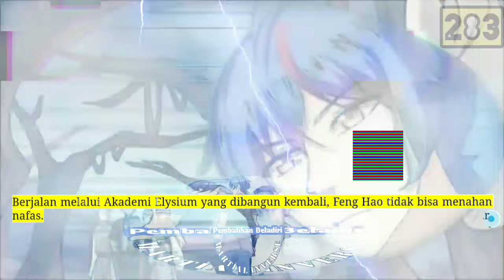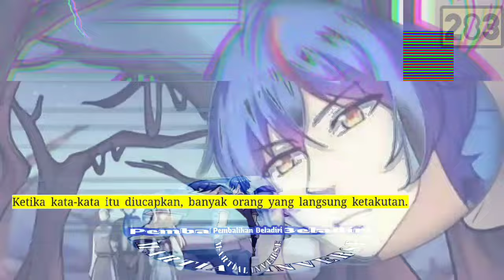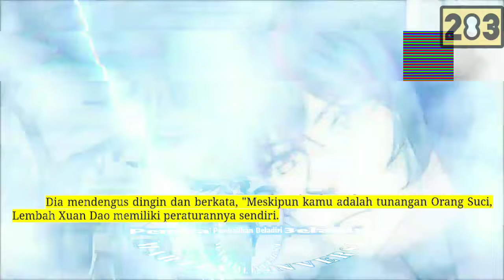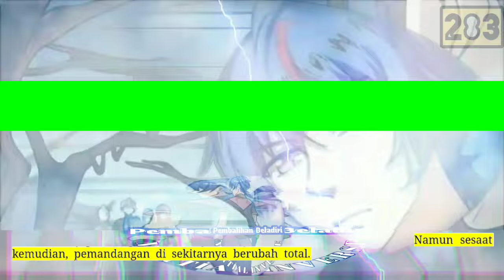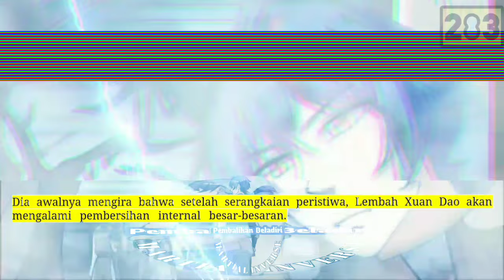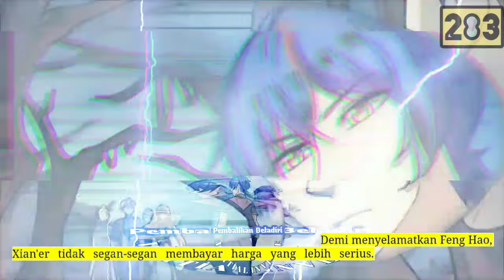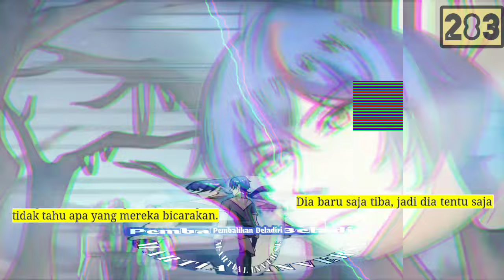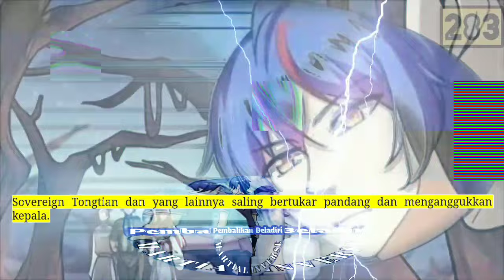Pembalikan Beladiri season 283